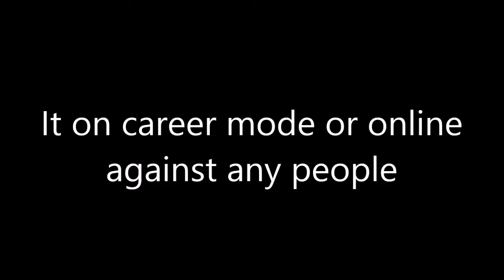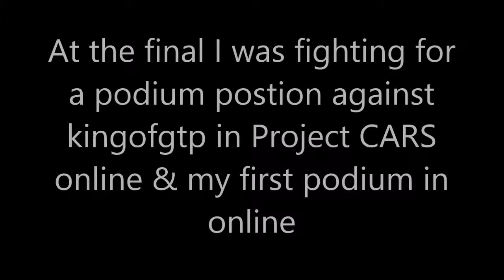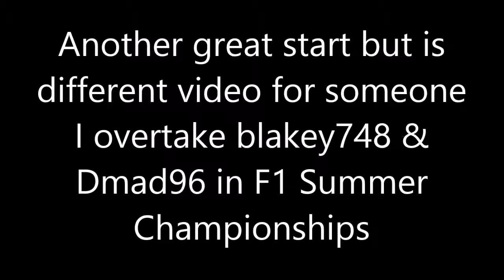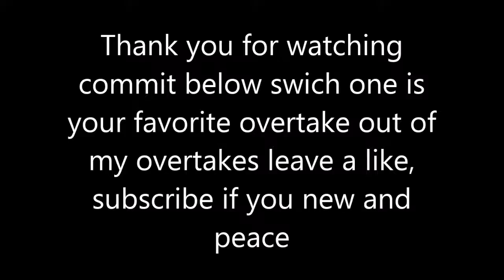Top 5 my best overtake in Racing gameplay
Song is: Be here Now by Hybrid